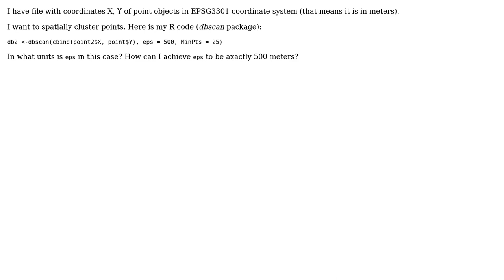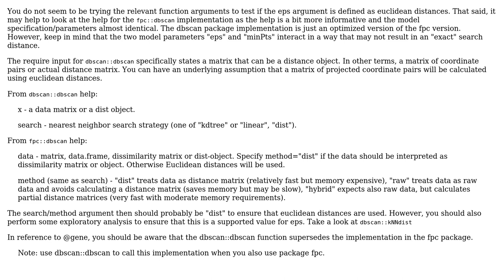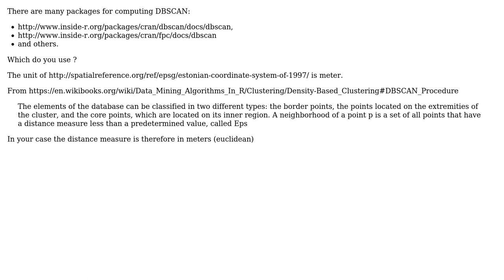GIS: DBSCAN spatial clustering in R (2 Solutions!!)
GIS: DBSCAN spatial clustering in R

With thanks & praise to God, and with thanks to the many people who have made this project possible! | Content (except music & images) licensed under CC BY-SA | Music | Images & others | With thanks to user Spacedman user Jeffrey Evans user gene user Anuket and the Stack Exchange Network Trademarks are property of their respective owners. You are responsible for your own actions.